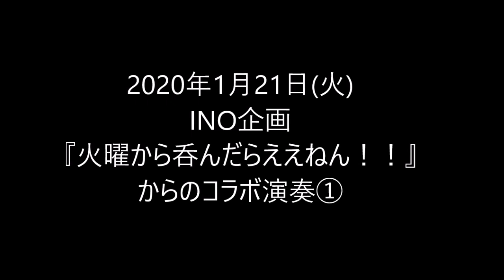What's Going On (COVER) / INO×モリナガマサカズ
2020年1月21日(火)
INOちゃん企画の『火曜から呑んだらええねん！！』
に出演

ライブ後半のコラボのコーナーからの1曲です。

モリナガマサカズの感じたままブログ♪